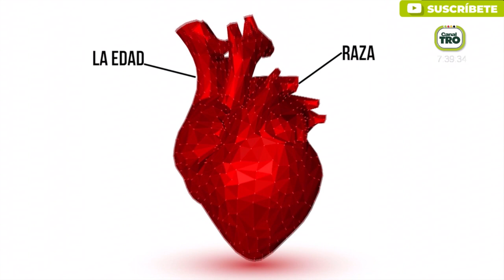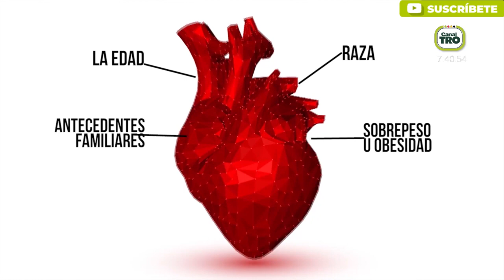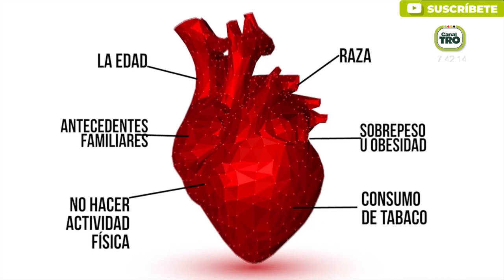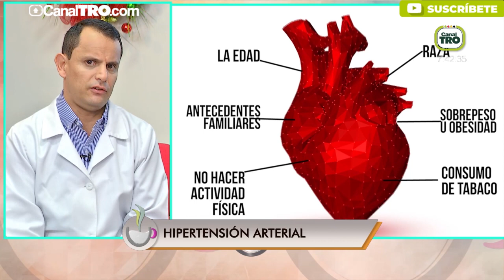Hipertensión arterial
Nuestro profesional de la salud nos comenta todos los cuidados que debemos tener con la hipertensión arterial, además de indicarnos cómo podemos llevar una vida más sana.